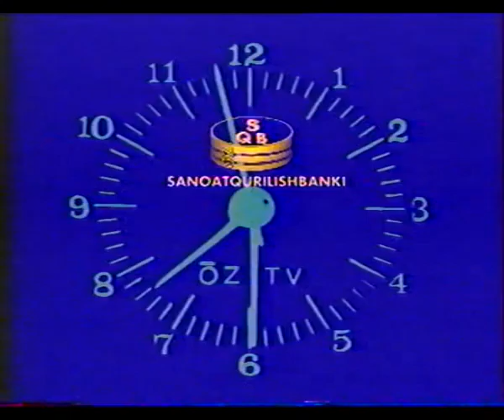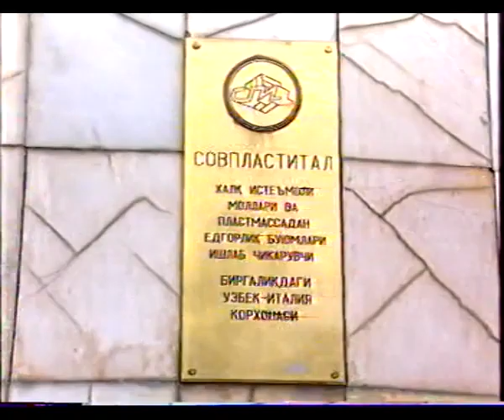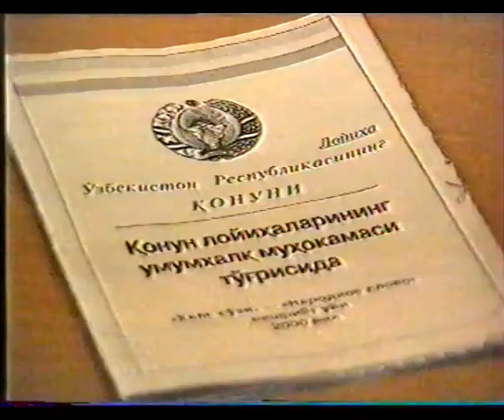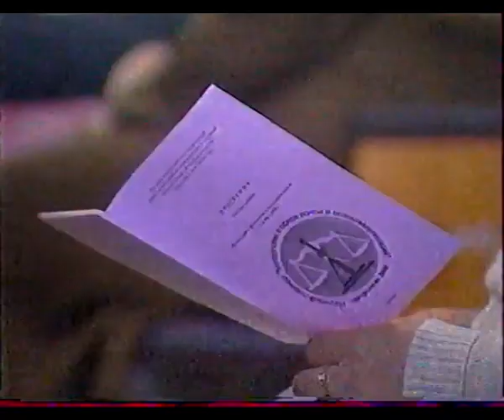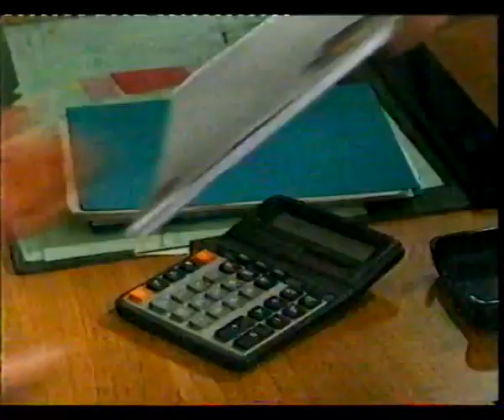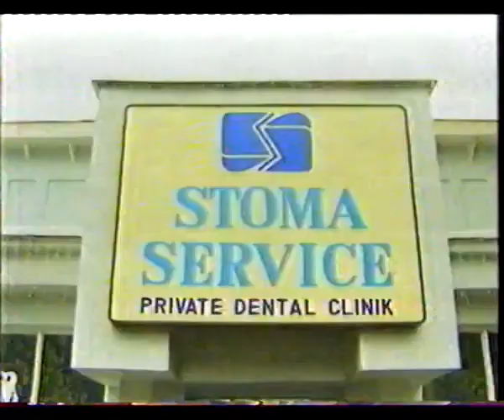Axborot news 21 november 2000